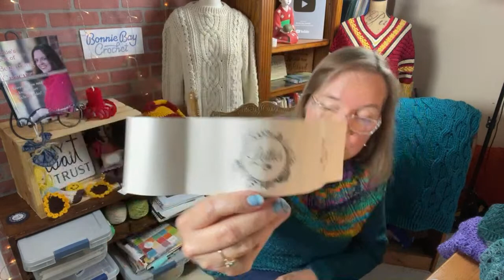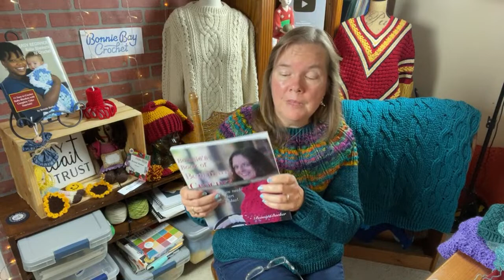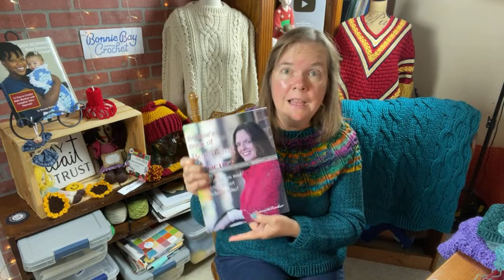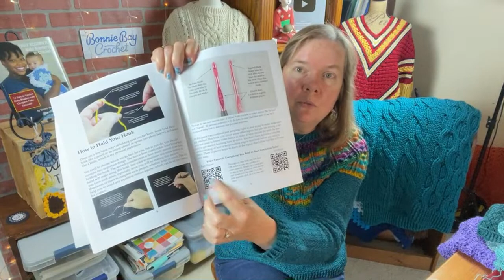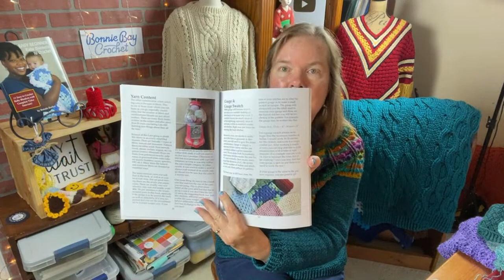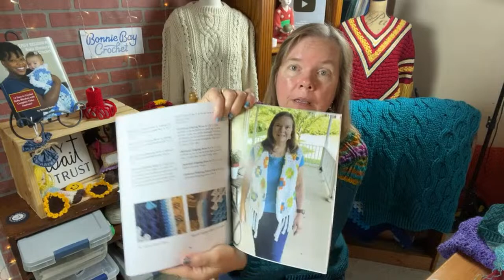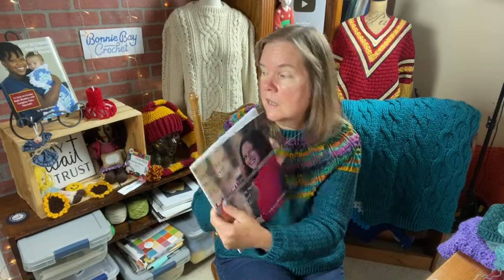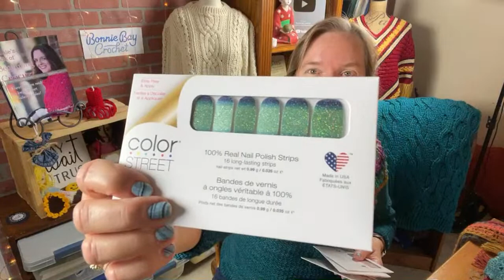Friday Fun LIVE with Bonnie!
Join Bonnie for another edition of Friday Fun LIVE at Noon EST today! We are back home in Maryland  and I have lots to share with you about traveling and a new crochet book coming soon...

Bonnie's crochet publications have been added back to her online Etsy store for anyone looking for autographed copies for you or for special gifts for crochet friends. These will be available only until October 10th due to upcoming travel.

For those interested in Color Street Nails, my stylist is Kristen Bonadies. Here's the link (just tell her Bonnie sent you!)

This past week Shannon's Wandering Throw was released! Here's some information regarding this new design:
The written pattern is available in Bonnie's Etsy and LoveCrafts stores. (It is complimentary for all of Bonnie's Watch.BonnieBayCrochet.com subscribers.)
Etsy Store

Yarn:.19 balls of Universal Yarn Uptown Worsted (100% Acrylic, 3.5 oz/100g, 180 yds/165m) in Sapphire.